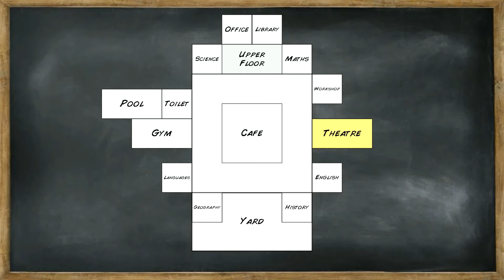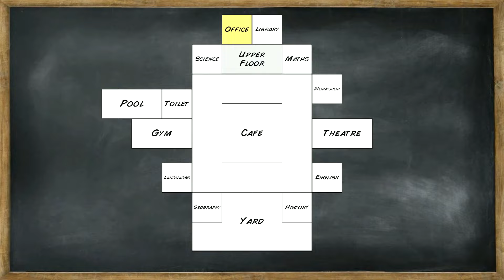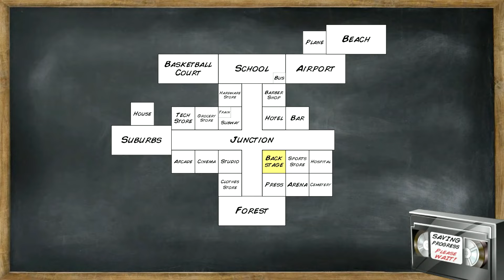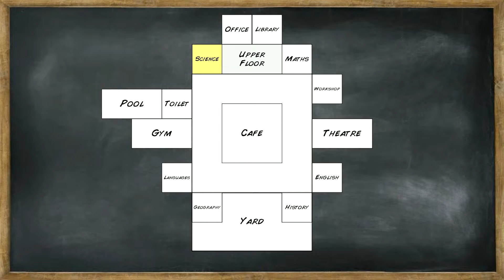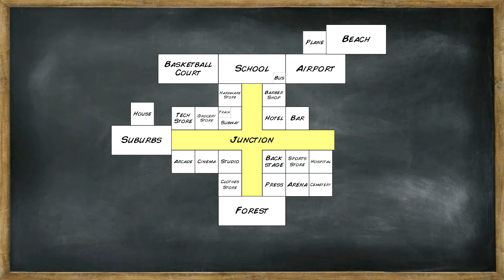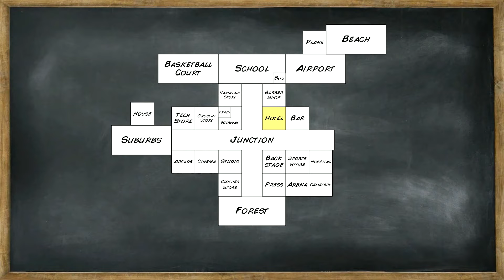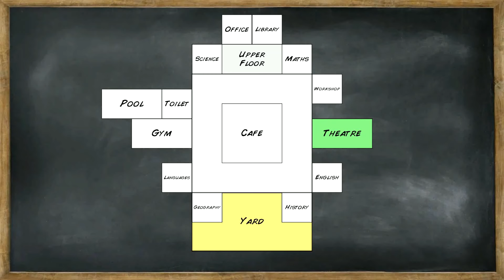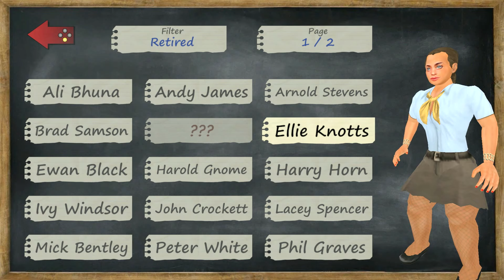MDickie's OLD SCHOOL #37 - WAR!! 💥💥💥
Turns out that always picking on a kid in school has some repercussions in MDickie's Old School. You can only pick on someone for so long until it hits the extreme fan and did it ever! Is this the Sumo redemption arc running wild? Something's running wild in this school, that's for sure.